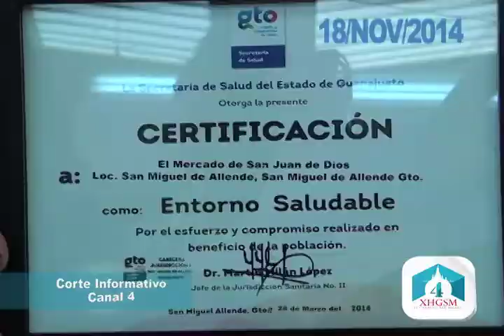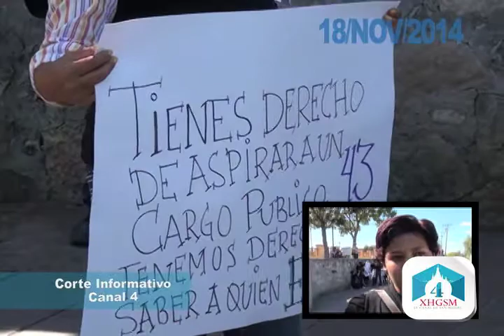Corte Informativo 18 de noviembre 2014